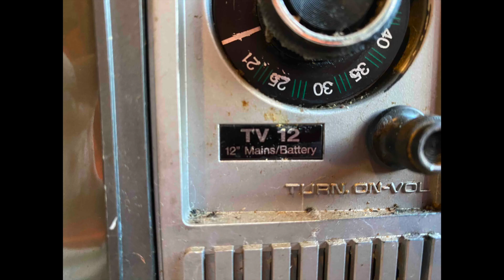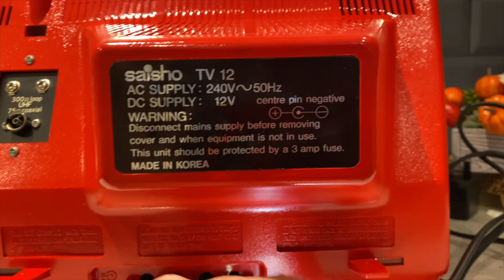1978 SAISHO TV-12 BLACK AND WHITE CRT TV RESTORATION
Here is a video of a 1978 Saisho black and white CRT tv which was in a really bad state, I have refurbished it and painted it in a nice Vauxhall flame red and black colour using proper car paint, check it out. 👍🏼